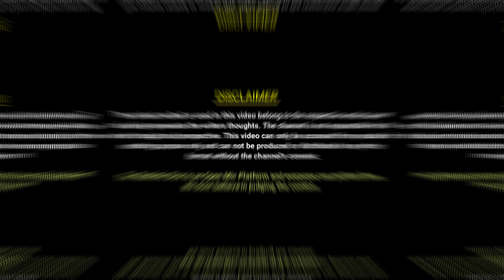Mohabbat Andhere Mein Gum Ho Gayi - A Heartfelt Cover | PS Mahi Singer | TRD | The Realistic Dice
Tittle - Mohabbat Andhere Mein Gum Ho Gayi - A Heartfelt Cover | PS Mahi Singer  | TRD | The Realistic Dice

Experience the timeless magic of "Mohabbat Andhere Mein Gum Ho Gayi" in a brand new light! This heartfelt cover pays tribute to the classic melody, blending soulful vocals with modern musical arrangements. Whether you're reminiscing about the golden era or discovering this gem for the first time, this rendition is sure to touch your heart.